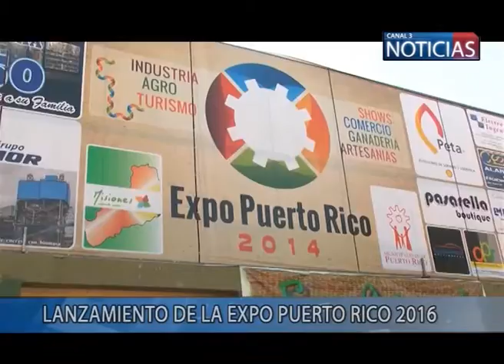Lanzamiento Expo Puerto Rico 2016 -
Canal 3 Noticias - Puerto Rico, Misiones
Se realizó el lanzamiento de la Expo Puerto Rico 2016, que se realizará del 11 al 13 de noviembre.